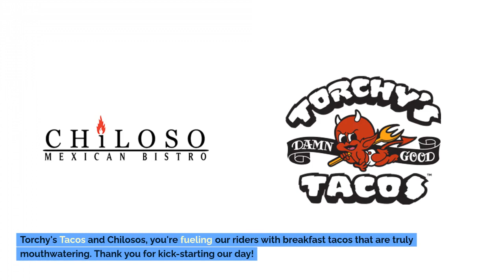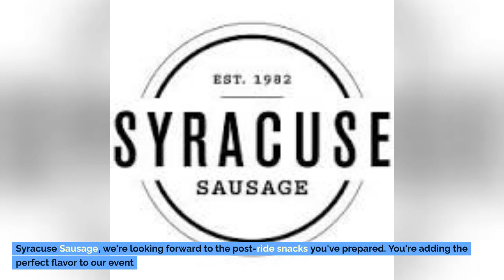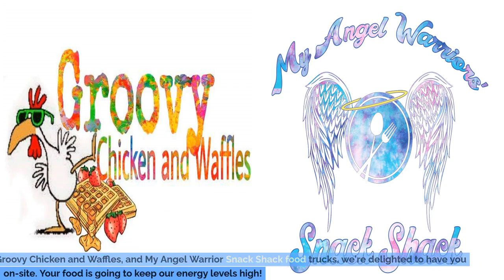41st Turkey Roll Bicycle Rally Sponsors